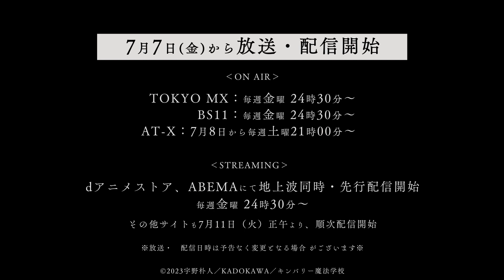ミニアニメ『キンバリー魔法学校のゆかいな日常』入学式前 ガイ編｜アニメ「七つの魔剣が支配する」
キンバリー魔法学校の入学式に挑まんとするガイの姿を公開！

その剣が導くは、復讐か、相愛か——。
「このライトノベルがすごい！2020」(宝島社刊)文庫部門・総合＆新作ダブル1位を獲得した
電撃文庫が誇る大ヒットシリーズ「七つの魔剣が支配する」(KADOKAWA刊)のアニメがついに、7月7日(金)から放送・配信開始！

‹ON AIR›
TOKYO MX：7月7日より 毎週金曜 24時30分〜
BS11　　   ：7月7日より 毎週金曜 24時30分〜
AT-X　　　：7月8日より 毎週土曜 21時00分～
　　　　　（※リピート放送　毎週月曜28時30分～／毎週土曜6時00分～）

‹STREAMING›
dアニメストア、ABEMAにて地上波同時・先行配信開始
毎週金曜　24時30分〜

その他サイトも7月11日(火)正午より、順次配信開始
※放送・配信日時は予告なく変更となる場合がございます